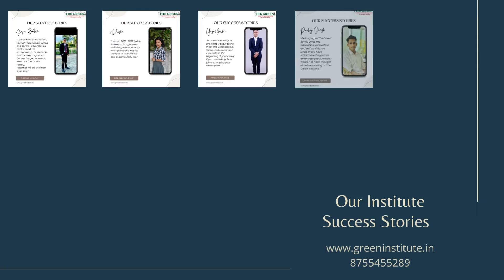Hotel Management Course | Best Hotel Management Institute in Haldwani | The Green Institute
If you are looking for a great career in Hotel Industry, join The Green Institute.
The Green Institute is the Best hotel management institute in Haldwani.
Hotel management course| air Hostess Course.
They also provide International placements.